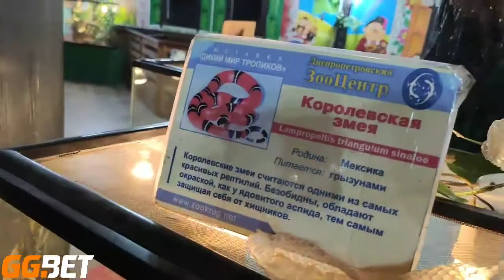tieshan jin VLOGS | All of us are working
✔ Hello friends.
This is the official YouTube Caridwenel of  tieshan jin!
© Copyright by  tieshan jin ChCaridwenel ☞ Do not Reup
#  tieshan jin